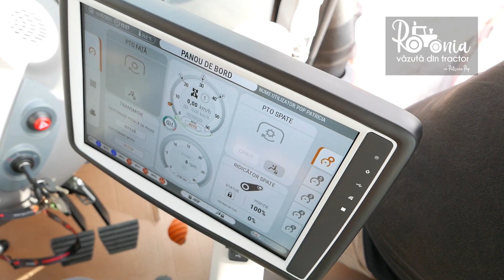Să înceapă sezonul 3 România văzută din tractor!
Odată cu acest video spun: "Să înceapă sezonul 3 România văzută din tractor"! Gânduri și imagini înainte de start. Care sunt argumentele oamenilor locului cu care vor să te aducă în zona Greci - Măcin.

17 mai 2021, ziua în care am dat startul traseului care mă va duce în cele 10 județe din estul țării.
Este al treilea an în care traversez țara la volanul unui tractor. A trecut un an de la ultima călătorie, când am petrecut o lună în vestul țării. Un an de pregătiri, în care am încercat să pun la punct toate detaliile unei călătorii și mai lungi, cu un tractor și mai mare. M-am gândit să-mi dobor propriile recorduri, să îmi înving orice teamă și să plec la drum gata să îmbrățișez cu toată dragostea tot ceea ce va veni către mine, peisaje, oameni, locuri, gânduri, idei sau impresii.